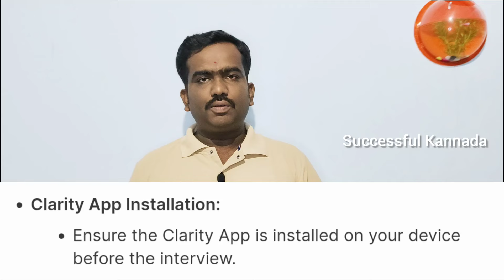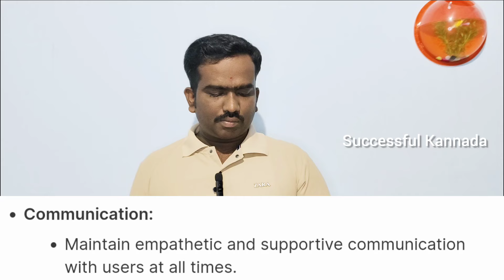Work from home job kannada ಮನೆಯಲ್ಲಿ ಕುಳಿತು ಕೆಲಸ ಮಾಡಿ || Clarity company Operation support job hiring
Other job link
Content Writer